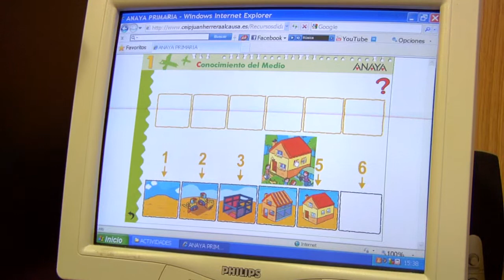Centro EDES. Despedida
¡Y ya está! Qué breve se hace. Ha sido genial ver cómo aprovechan las TIC para ayudar a los demás. Porque la satisfacción personal es la mejor de las recompensas. ¡Hasta la próxima!